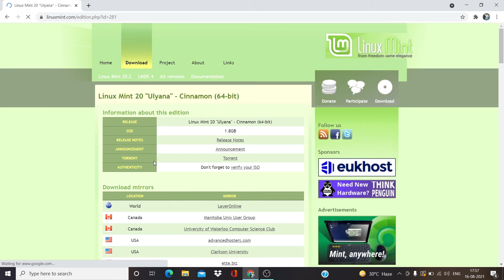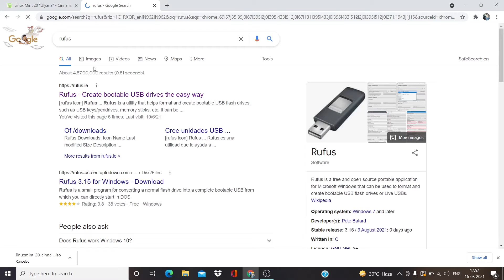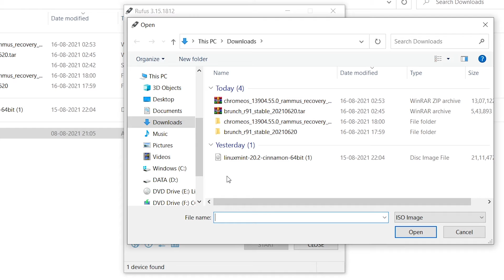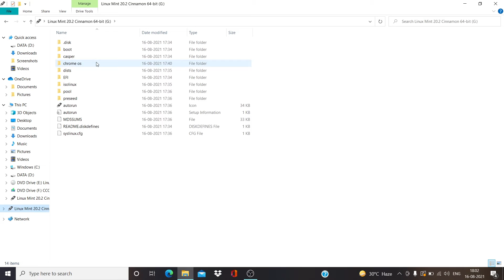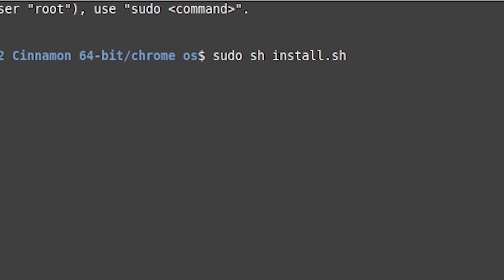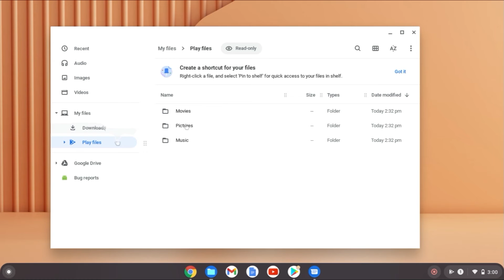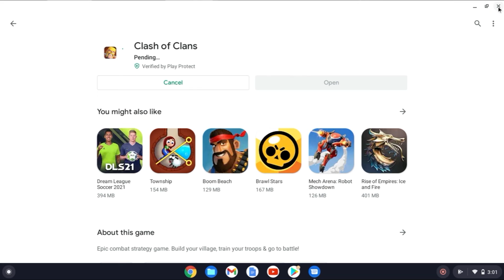Installing Chrome OS on PC | Virtual Boy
In this Video, We Teach About How to Install Chrome OS on PC.

Chrome OS is a Gentoo Linux-based operating system designed by Google. It is derived from the free software Chromium OS and uses the Google Chrome web browser as its principal user interface.

Chapters:
0:00 Introduction
0:29 Required Files
2:05 Making Bootable Pendrive
3:22 Linux
4:00 Installing Chrome OS
5:10 Chrome OS
6:24 Outro

4) Chrome OS Download | recovery image (rammus) choose the latest one